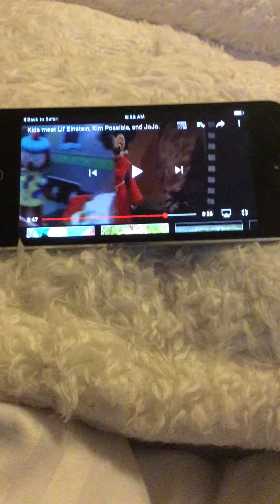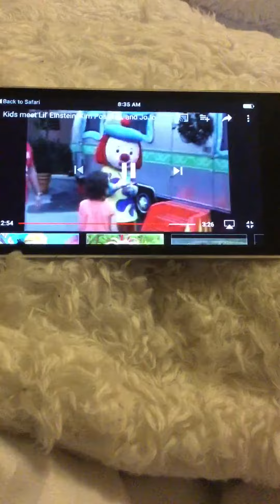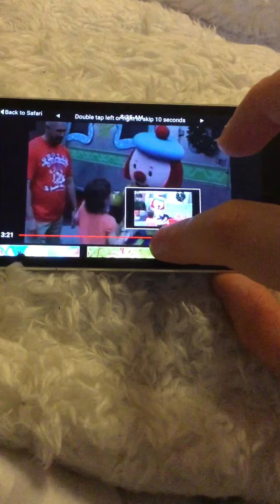JoJo sings the Christmas Bing Bang from Lazytown from Macy thanksgiving day parade